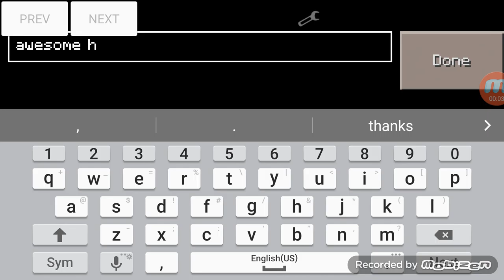How to make a awesome survival house!!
Sorry about the noises I was watching big bang theory. like our face book